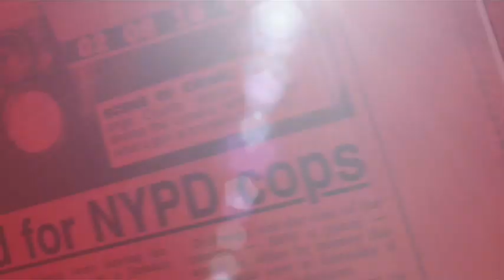Ghana Fever - New York Post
USA loses 2-1 in extra time to Ghana, knocking them out of the World Cup in South Africa.